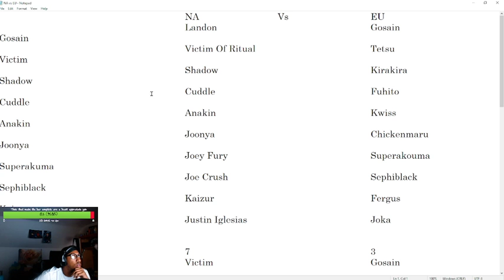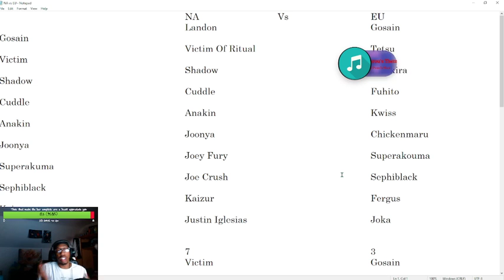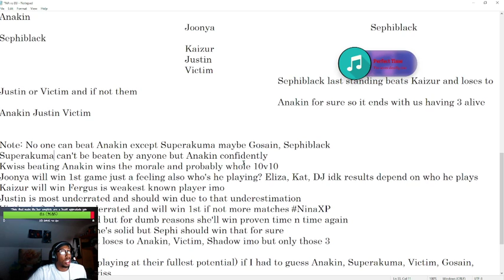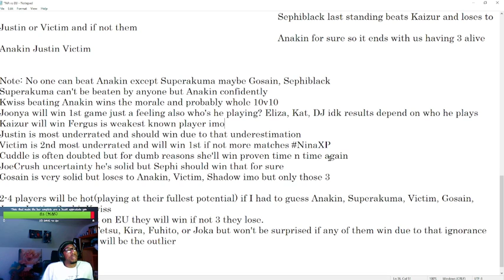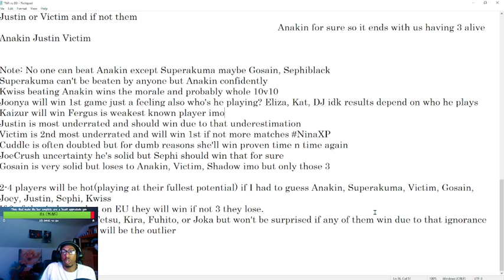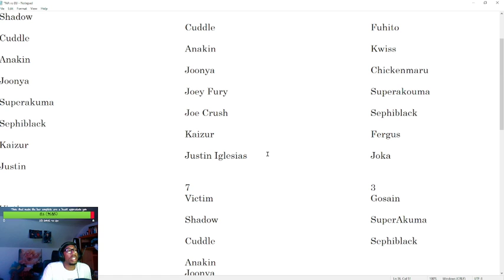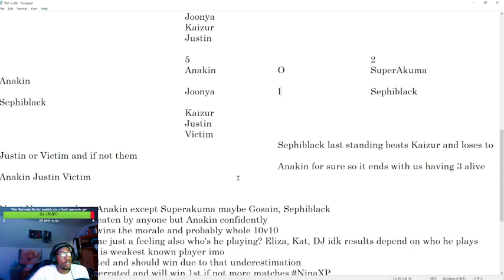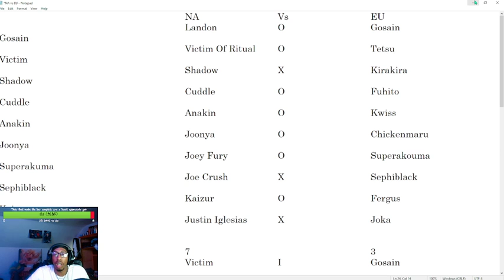Stryfesight on Combobreaker 22 and the 10v10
Noel enjoyed spectating alot of Cb22 and goes over the awesomeness of it. Stryfe made a doc detailing his notes on the 10v10 a day before it occured check out how spot on he was.